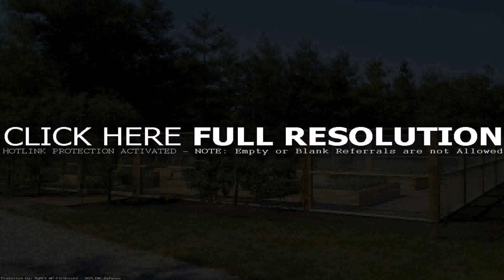Outdoor Wooden Fence Designs